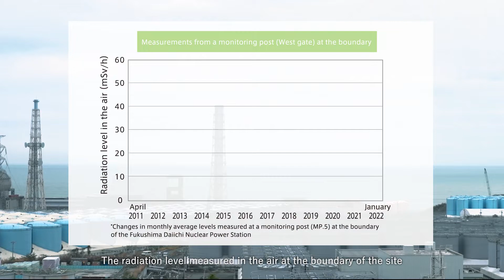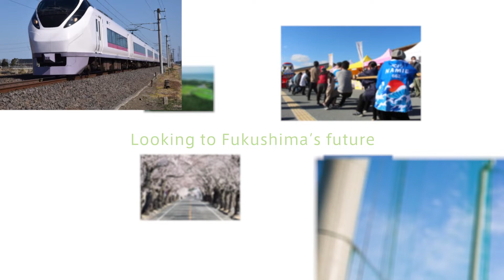1F FACT 03 The current state of the Fukushima Daiichi Nuclear Power Station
More than 10 years have passed since that day.
What is the current state of the Fukushima Daiichi Nuclear Power Station and the surrounding area?

Nuclear Accident Response Office, Electricity and Gas Industry Department, Agency for Natural Resources and Energy